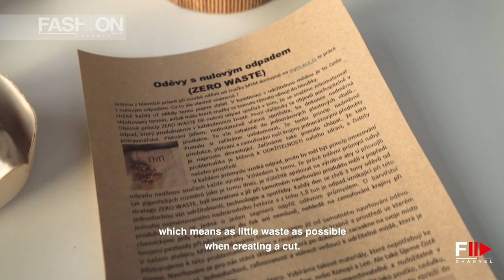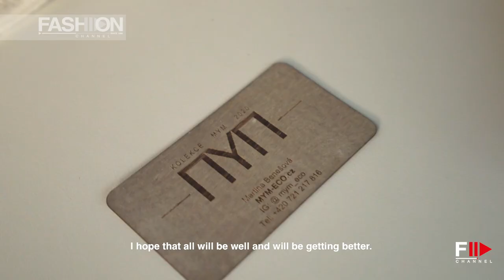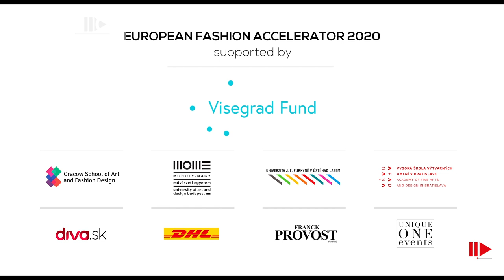EFA LECTURES 2020 - Fashion Channel